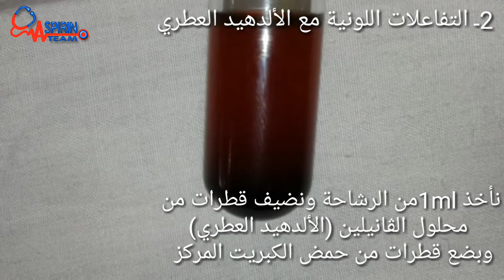كيمياء العقاقير2 الجلسة العملية الخامسة الغلايكوزيدات السابونينية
كيمياء العقاقير2
الجلسة العملية الخامسة
الغلايكوزيدات السابونينية
_رابط صفحة الفريق على الفيسبوك: